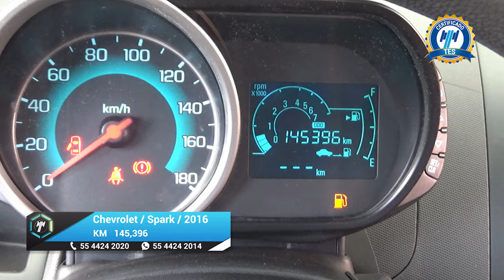Chevrolet / Spark / 2016 - 18719